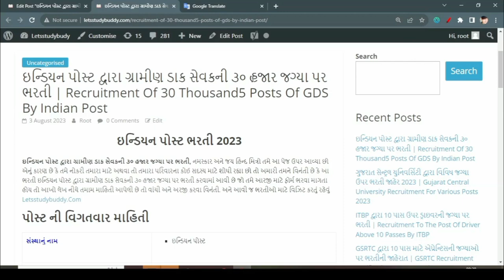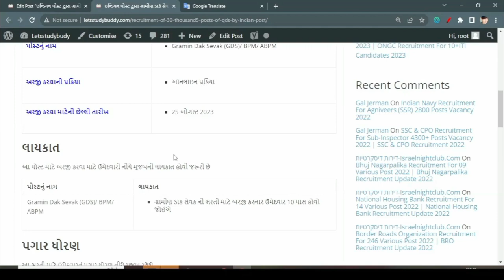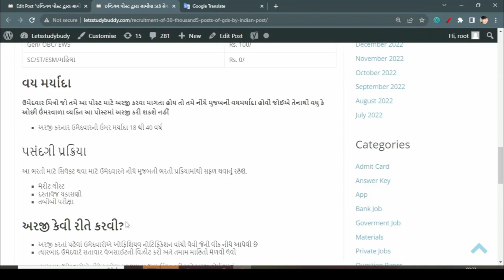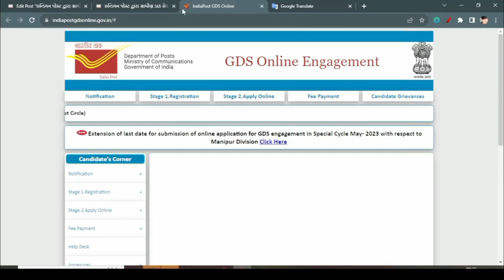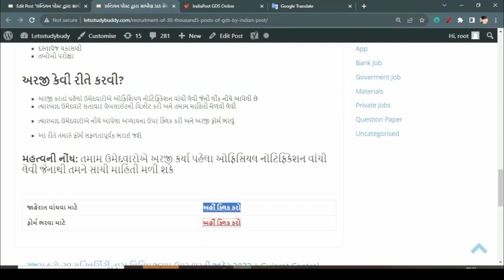પોસ્ટ ઓફિસમાં ભરતી જાહેર 2023 | 10 પાસ પર | 30 હજારથી વધુ જગ્યાઓ | Indian Post Bharati 2023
સ્પર્ધાક પરીક્ષાની તૈયારી કરતા મિત્રો માટે
ગુજરાત સરકાર દ્વારા જાહેર કરવામાં આવતી તમામ ભરતી ને લગતી માહિતી મેળવા માટે આજેજ જોડાવો...
• PSI/ASI ✓
• CONSTABLE ✓
• TALATI ✓
• Junior Clerk ✓
• Bin Sachivalaya ✓
• Forest ✓
• Class 3 ✓
વધુ માહિતી માટે નીચે આપેલ Link પર ક્લિક કરો
Link 🔗 Join